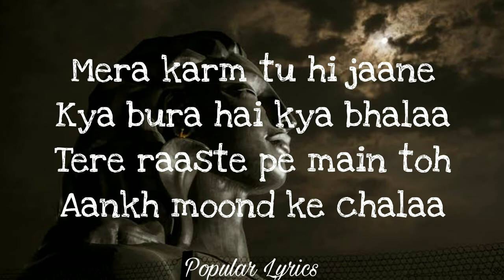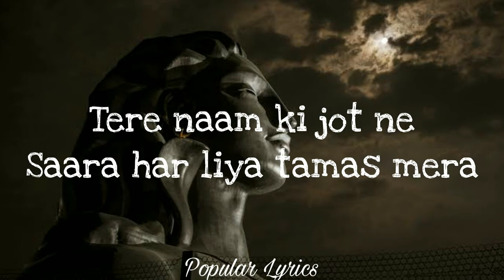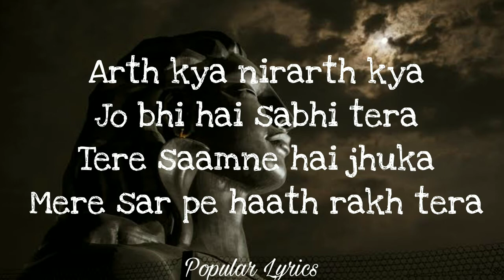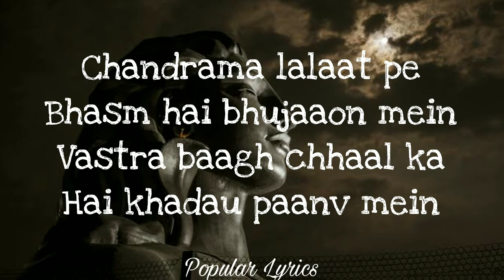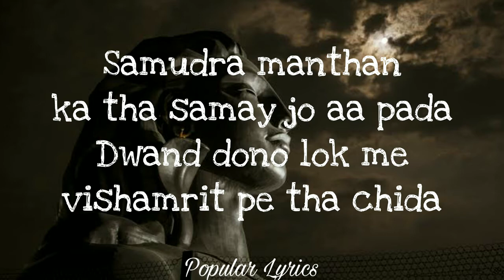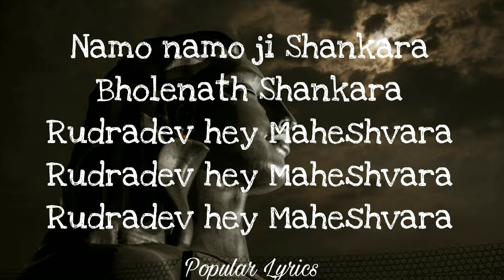Namo Namo Song on Kedarnath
This is the song of Kedarnath Temple. Please watch